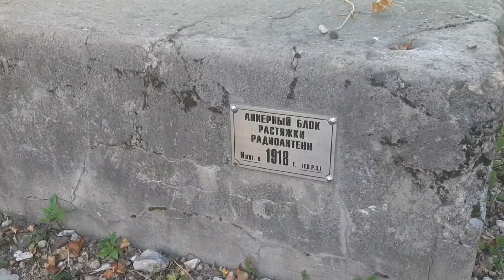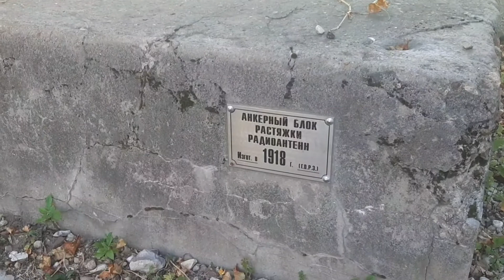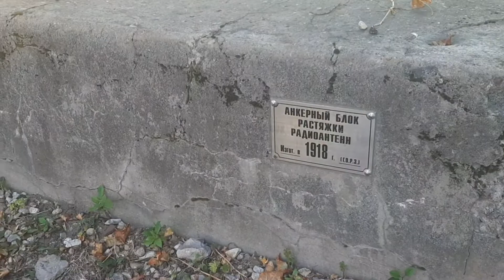Прогулки по Москве. История Шуховской (Шаболовской) башни. Сквер на Хавской